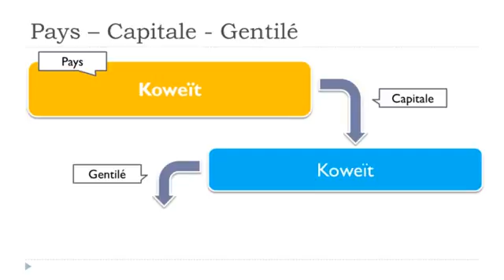Ranskan kurssi Les pays # Koweït